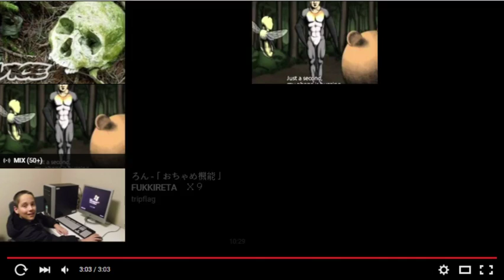BEST video on youtube thanks Japan! (Wtf Videos)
so here it is the literal best video on youtube (kidding) no but like really? Omg XD some things just make you feel so good inside and then there's this. Idk how to feel and really idk if I want to fell anything. . . . . . thanks for reading ;P